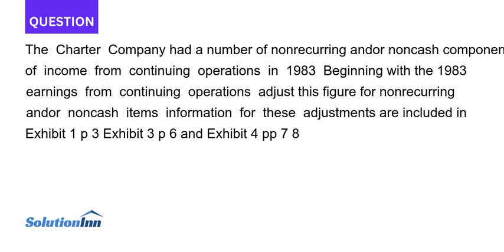The Charter Company had a number of nonrecurring andor noncash components of income from continuing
[Solved] - The Charter Company had a number of nonrecurring andor noncash components of income from continuing operations in 1983 Beginning with the 1983 earnings from continuing operations adjust this figure for nonrecurring andor noncash items information for these adjustments are included in Exhibit 1 ...